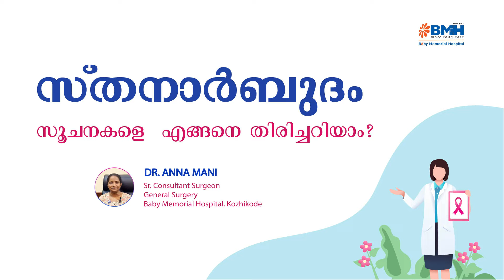സ്തനാർബുദം: സൂചനകളെ അവഗണിക്കരുത്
Breast cancer is cancer that forms in the cells of the breasts.

After skin cancer, breast cancer is the most common cancer diagnosed in women in the United States. Breast cancer can occur in both men and women, but it's far more common in women.

Substantial support for breast cancer awareness and research funding has helped create advances in the diagnosis and treatment of breast cancer. Breast cancer survival rates have increased, and the number of deaths associated with this disease is steadily declining, largely due to factors such as earlier detection, a new personalized approach to treatment and a better understanding of the disease.

Symptoms
Nipple changes
Nipple changesOpen pop-up dialog box
Signs and symptoms of breast cancer may include:

A breast lump or thickening that feels different from the surrounding tissue
Change in the size, shape or appearance of a breast
Changes to the skin over the breast, such as dimpling
A newly inverted nipple
Peeling, scaling, crusting or flaking of the pigmented area of skin surrounding the nipple (areola) or breast skin
Redness or pitting of the skin over your breast, like the skin of an orange
If you find a lump or other change in your breast — even if a recent mammogram was normal — make an appointment with your doctor for prompt evaluation.